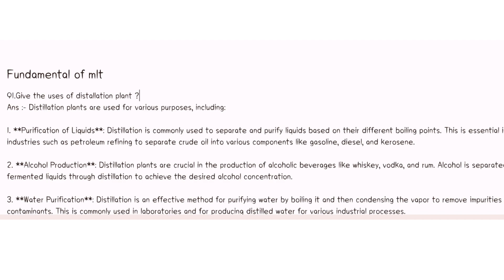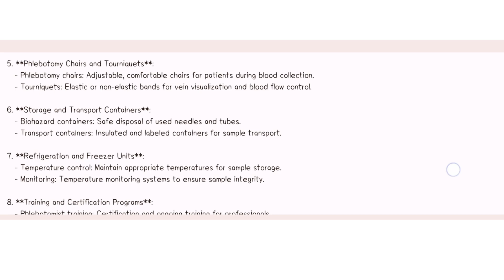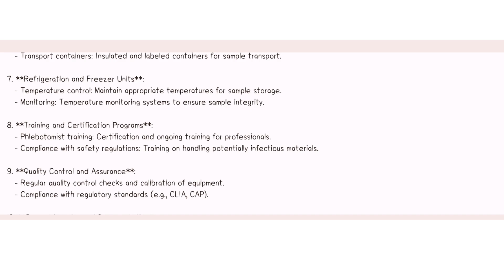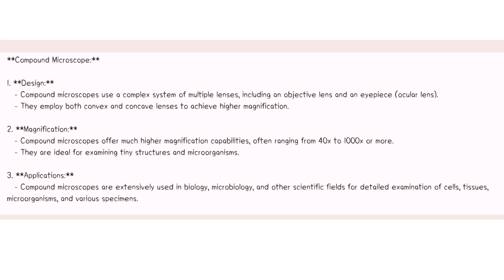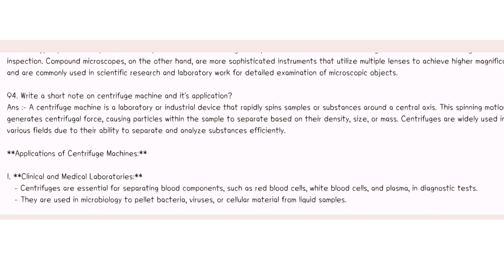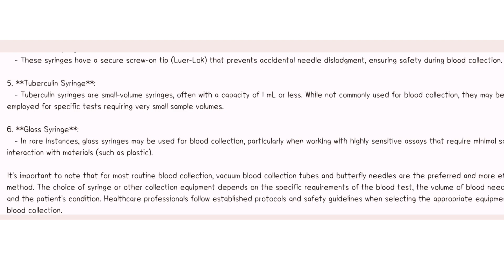DMLT Part-1 Exam QnA Set || Fundamental of MLT Paper-2 || DMLT Exam Questions and Answers